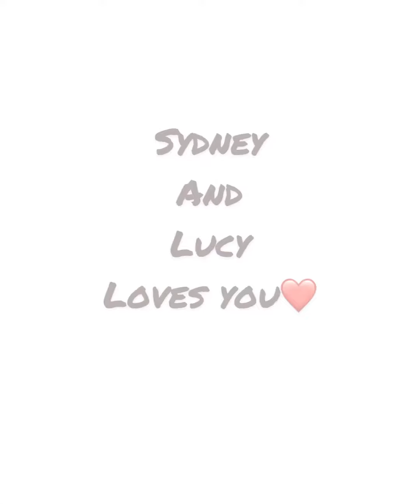Persian Cat sneaking up on the New Kitten 🥰